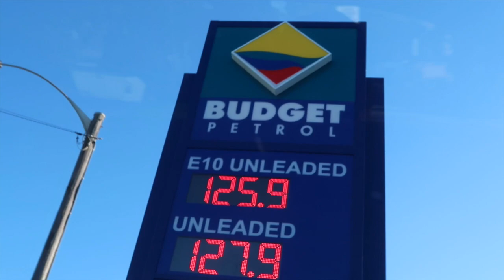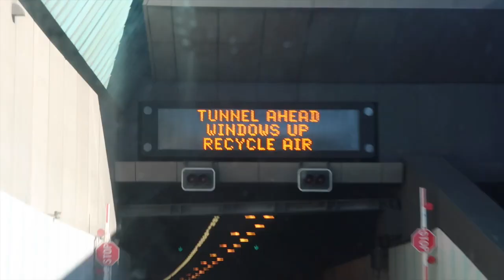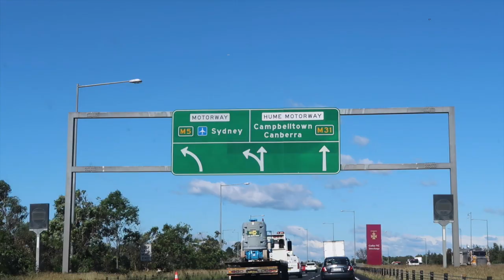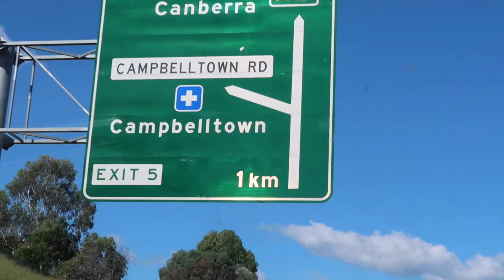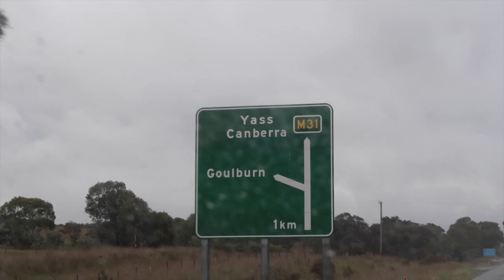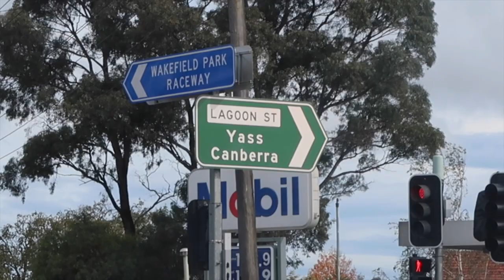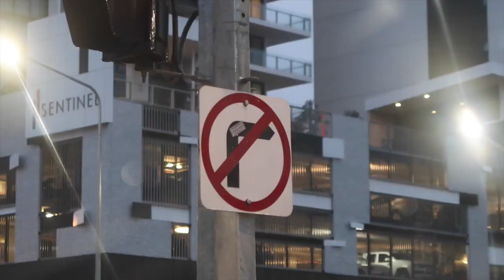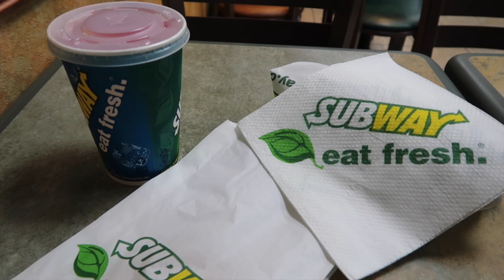WE MADE IT!!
First day of canberra, can’t believe how much i am travelling recently, its been so god dam good and I’m loving every minute of it! so we took basically the whole day to drive there because we had to pick everyone up and shit it was horrible took probably up to 6 hours to drive. no riding in this video but I’m sure it was still entertaining. if you don’t like if get out.